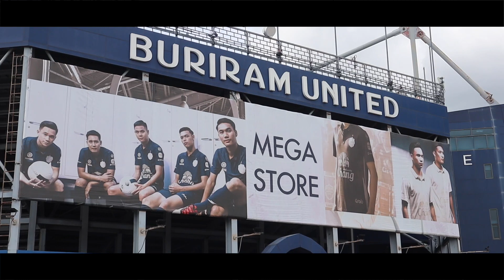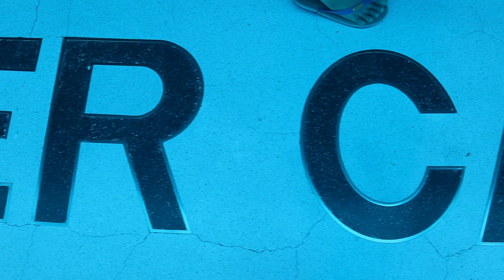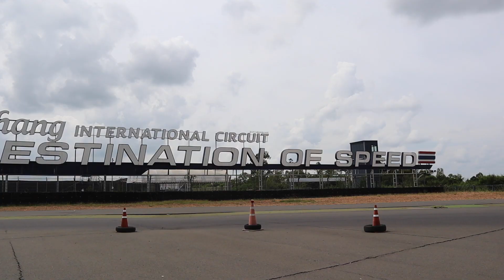What Can You Do in Buriram Province? Episode 2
Eto na mga kapamilya, ang episode 2 ng aming 2-day trip sa Province ng Buriram. So this time pinuntahan namin ang amazing stadium ng Buriram United. And in the vlog, I did some research about the stadium and sand magustuhan nyo.